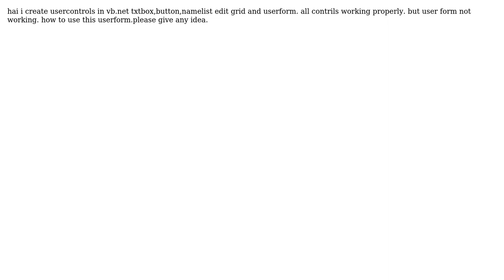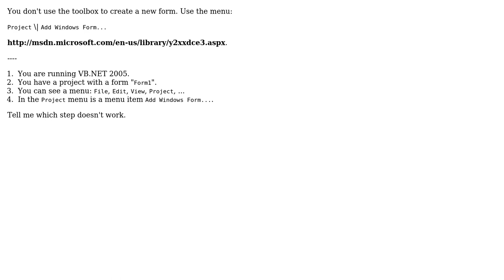create user form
With thanks & praise to God, and with thanks to the many people who have made this project possible! You are responsible for your own actions.